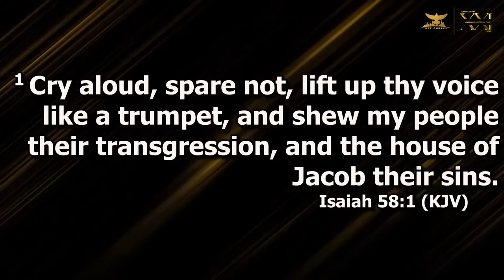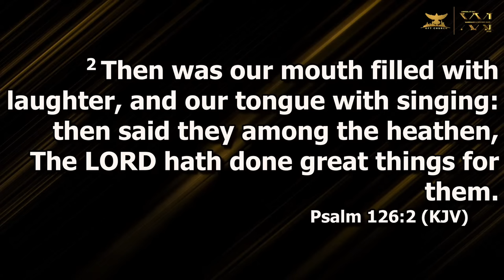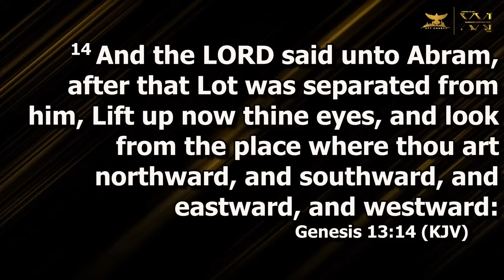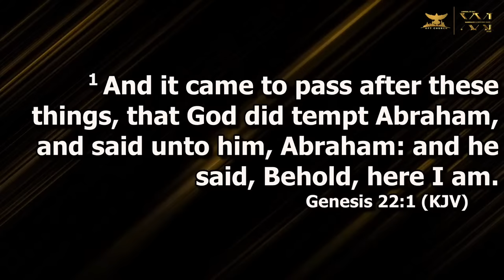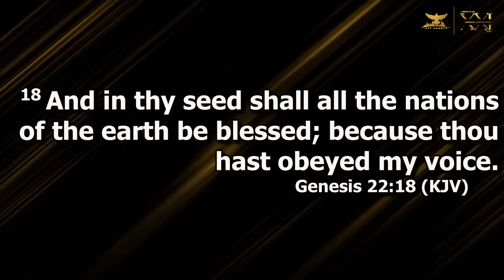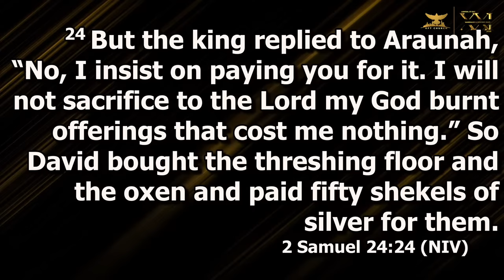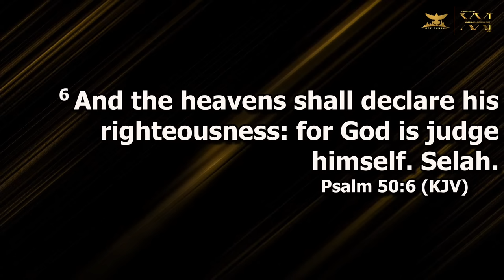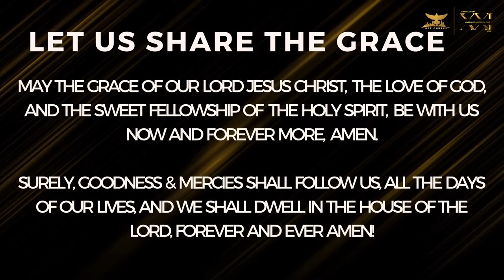PROVISION AT THE ALTAR OF SACRIFICE | APOSTLE DOMINIC OSEI | DAY 17 | MARRIAGE AND DESTINY FAST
Purchase the E-Version of the Discipleship Book by Apostle Dominic Osei